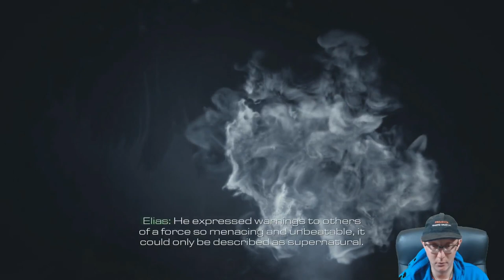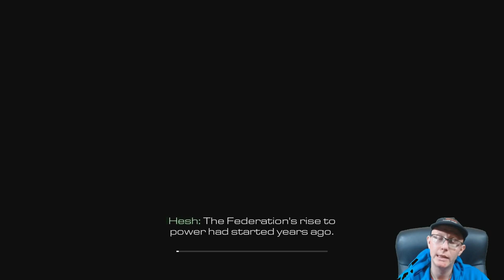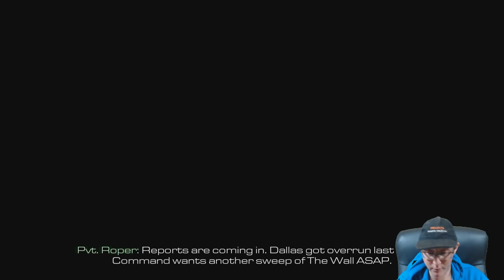Call of Duty Ghosts | Episode 1 Introduction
Welcome to another let's play video of Call of Duty: Ghosts with Perseus by Projects, join us on our adventures through games.